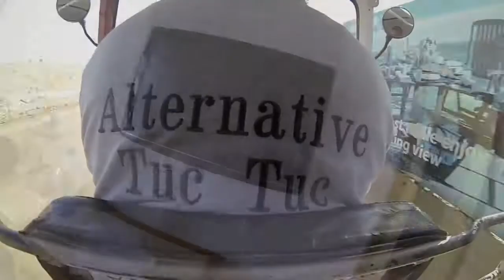Majówa w El Gouna '13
Kitesurfing polski spot El Gouna
05.13